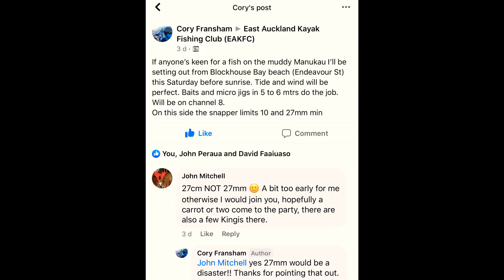ROARfish: Jan 2021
YAK bros codMASTER & ROARfish Manukau Harbour ‘exploration’ mission